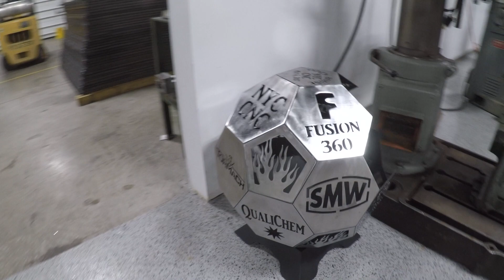Rusted Chuck, The E-Myth, TIG Welding Classes! CB53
Links for this video:
The E-Myth